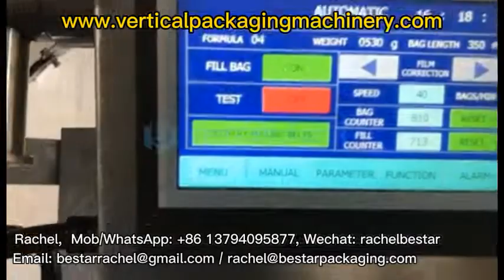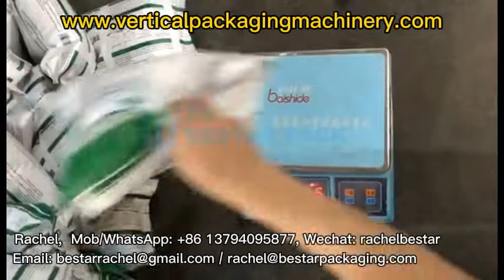Food factory bulk packing machine with weighing scale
Application: granules materials such as rice, grain, granule, soybeans, millet, wheat, pumpkin seed, lentils, beans, peas, pulses, sesame seed, green grams, nut, peanut, crunchy coated peanuts, cashew nut, coconut, pistachio nuts, nutcracker, white peanut, groundnuts, mix nuts, raisins, dry fruits, sunflower kernels, almond, corn beans, sweets, apple slice, etc.

Complete machine constitute:
Bestar 550 model vertical packaging machine
10 heads combination weighing scale
Z-type elevator with vibration hopper
Thermal transfer printer
Finished product conveyor

Bestar 550 packing machine size range:
Film width: max 550mm
Bag width: 100-265mm
Bag length: 80-400mm
Bag type: pillow bag, gusset bag, quad bag

Skype: Rachel Bestar
WeChat: rachelbestar